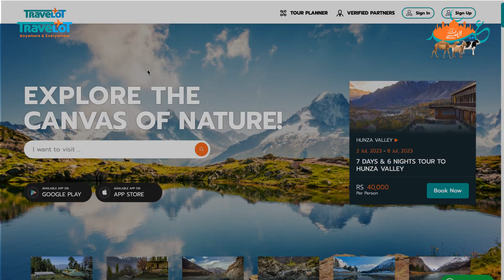Eid ul - Adha journey | Eid 2023 | Travelot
Embark on an extraordinary Eid ul-Adha journey through the stunning landscapes of Northern Pakistan. As the joyous occasion approaches, immerse yourself in the vibrant city scenes, filled with the anticipation of the celebration. Savor delicious barbecues amidst majestic mountains, creating lifelong memories with your loved ones. Indulge in thrilling outdoor activities like hiking, rafting and paragliding. Let this Eid ul-Adha be a transformative experience as you stand atop a mountaintop, beholding the panoramic views that redefine celebration. Visit Travelot.pk and book your Eid excursion today!

Travelot, 𝗮𝗻𝘆𝘄𝗵𝗲𝗿𝗲 & 𝗲𝘃𝗲𝗿𝘆𝘄𝗵𝗲𝗿𝗲